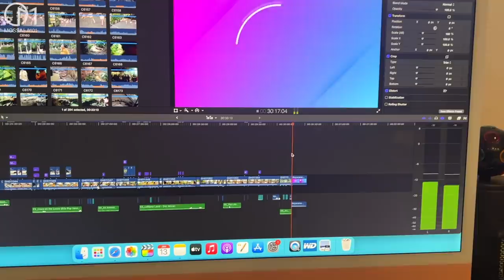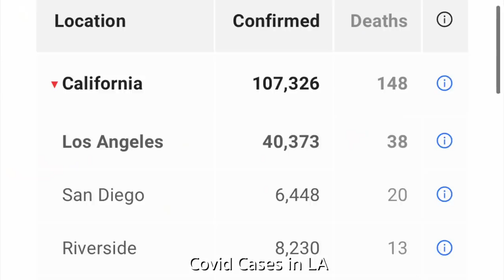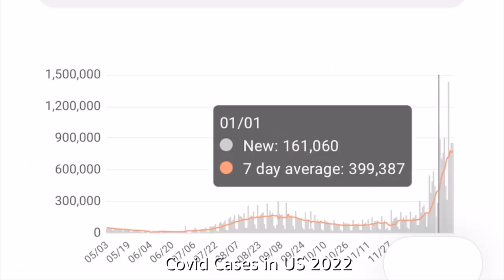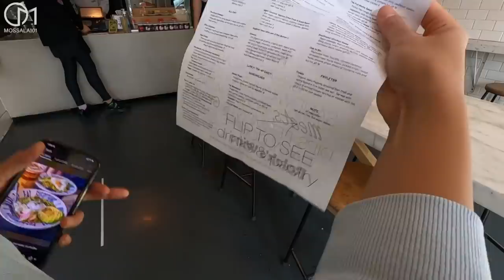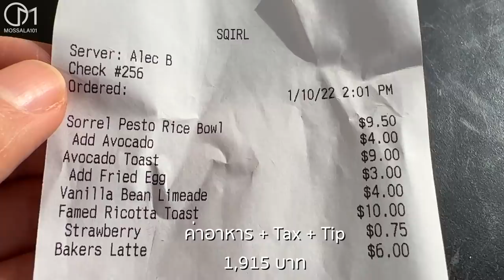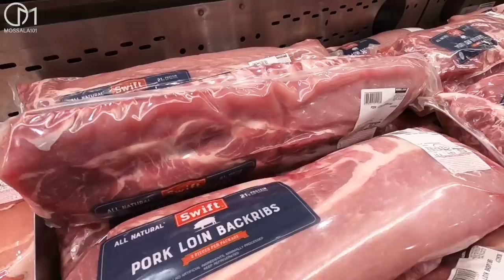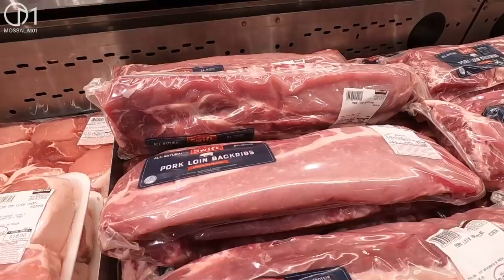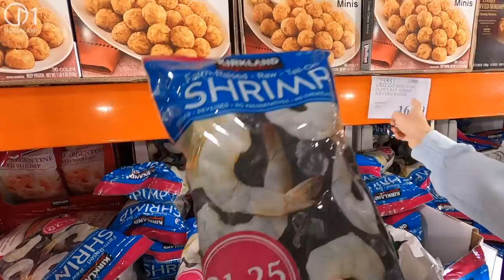อเมริกาติดโควิดวันละล้าน! อยู่ยังไง? กิน ช้อป ช่วงโอไมครอนระบาดหนักในอเมริกา มอสลา LA 14/01/2022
ชีวิต 1 วันช่วงโควิดสายพันธุ์ใหม่โอไมครอนระบาดหนักในอเมริกา พบคนติดเชื้อกว่าล้านคนต่อวัน ทำลายสถิติครั้งประวัติศาสตร์ของอเมริกา ชีวิตในเมืองลอสแอนเจลิส รัฐแคลิฟอร์เนีย อเมริกา
10 ม.ค 2022

Link สถานที่รับชุดตรวจโควิดฟรี  ใน LA
(Pick-up Testing Kit)